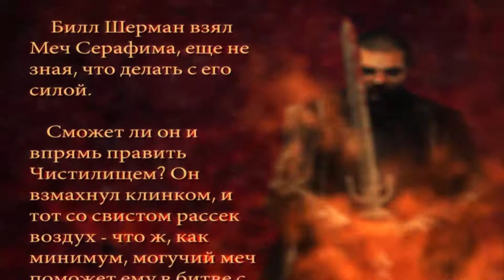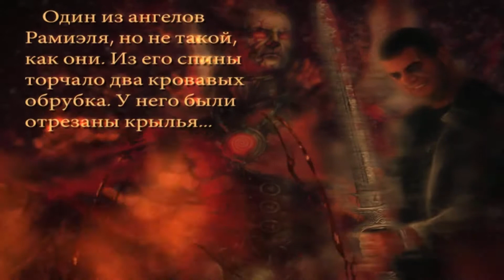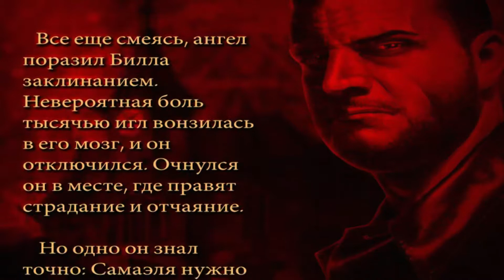Painkiller Recurring Evil Прохождение Часть 1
Невезучее аббатство